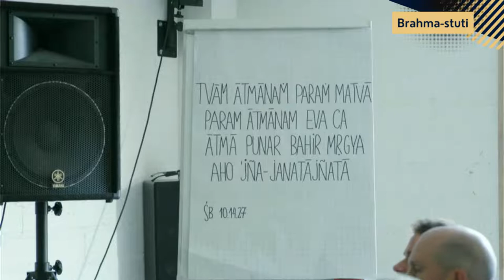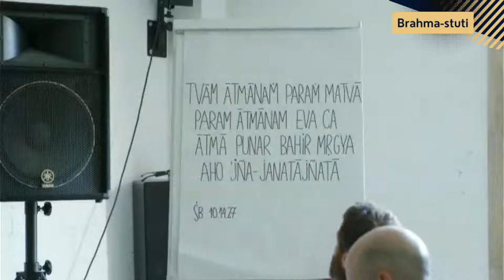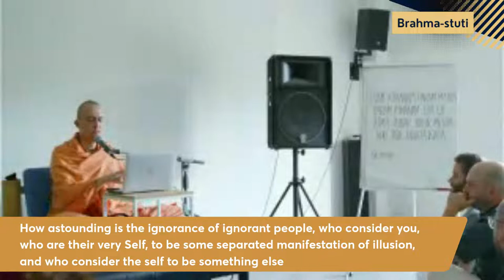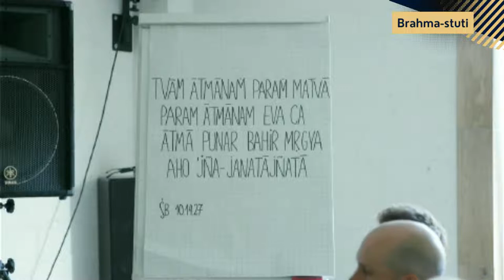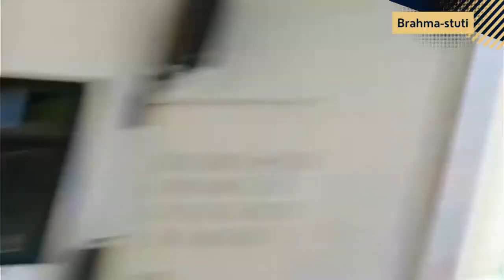Sri Brahma-stuti, Verse 27: THE IGNORANCE OF THE IGNORANT ASTONISHES BRAHMA - July 15th, 2022